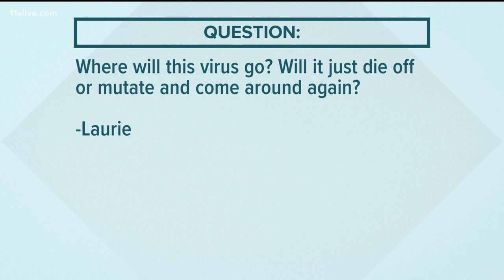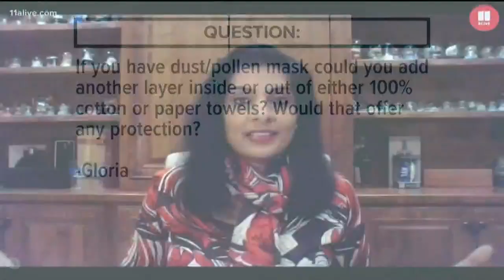Will coronavirus mutate and come back? Answering more questions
11Alive medical correspondent Dr. Sujatha Reddy has answers to some of the concerns you're expressing.